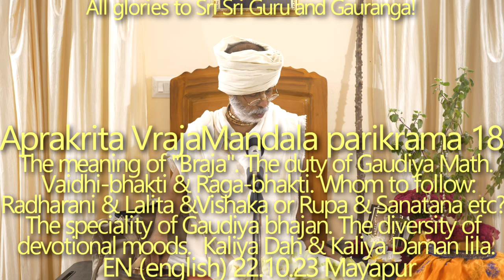SBen221023 Aprakrita Vraja mandala parikrama 18: The meaning of "Braja" The duty of Gaudiya Math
Gaudiya devotees are always ready to spend gallons of blood for the emancipation of bonded souls.
But even after spending gallons of blood there is no guaranty that one jivatma can be saved–all the jivatmas have their free will. The duty of Gaudiya Math: to speak about the Absolute Truth absolute way standing on absolute platform.
The meaning of “Braja”. The duty of Gaudiya Math. Vaidi-bhakti & raga-bhakti. Whom to follow: Radha & Lalita & Vishaka or Rupa & Sanatana etc? The speciality of Gaudiya bhajan. The diversity of devotional moods. For non-devotees she is Maha Maya, for devotees she is Yoga Maya. Kaliya Dah & Kaliya Daman lila.

mā kuru dhanajana yauvana garvaṃ
harati nimeśhāt-kālaḥ sarvam |
māyāmayamidam-akhilaṃ hitvā
brahmapadaṃ tvaṃ praviśa viditvā ‖ 11 ‖

Do not take pride in wealth, friends and youth. Each one of these is destroyed within an instant by Time. Free yourself from the illusion of the world of māyā and attain the realm of brahman, timeless truth

Bhaja Govindam – Verse 11

Navadwip Dham is not different from Vrindavan Dham.
The meaning of “Braja”–the place where Brahma (Bra=Brahma) took birth (ja=janma).
Different feelings expressed by Mahaprabhu = feelings of Radha Govinda in Krishna Lila–only antaranga devotees could understand those deep feelings and their cause.
Krishna always wants to taste different rasas: the diversity of devotional moods.
Without performing raga-bhakti it’s impossible to get Nanda Nandana Krishna, however we should not act like sahajiya–first vidhi-bhakti is to be followed and only when we come to the stage of uttama bhakti (in vidhi marga)–when tremendous attraction for Krishna is awaken–can we start raga-bhakti. Following in the footsteps of Brajavasis. Gaura Parshads have two swarupas: one in Krishna Lila and one – in Gaura Lila. But whom to follow: Radha & Lalita & Vishaka or Rupa Goswami & Sanatana Goswami etc? To follow Mahaprabhu and Gaura Parshads is more practical–Mahaprabhu came to teach us how to do bhajan: accepting Guru, observing Ekadasi and following all the strict rules and regulations. The topmost idealism of Mahaprabhu. All of Mahaprabhu's activities are for our teaching:

sva-bhaktebhyaḥ śuddhasḿ nija-bhajana-mudrām upadiśan
sa caitanyaḥ kiḿ me punar api dṛśor yāsyati padam

[He instructs His own pure devotional service to His own devotees. Will He again become visible before the path of my eyes?]
Prathama Caitanyastaka by Rupa Goswami, verse 1

vairāgya-vidyā-nija-bhakti-yoga-
śikṣārtham ekaḥ puruṣaḥ purāṇaḥ
śrī-kṛṣṇa-caitanya-śarīra-dhārī
kṛpāmbudhir yas tam ahaṁ prapadye

[Let me take shelter of the Supreme Personality of Godhead, Śrī Kṛṣṇa, who has descended in the form of Lord Caitanya Mahāprabhu to teach us real knowledge, His devotional service and detachment from whatever does not foster Kṛṣṇa consciousness. He has descended because He is an ocean of transcendental mercy. Let me surrender unto His lotus feet.]

CC Madhya 6.254, Sarvabhauma Bhattacharya

The topmost idealism of Mahaprabhu.
Bhaktivinod Thakur’s prayers to Yoga Maya:

…kuladebī jogamāyā more kṛpā kori'
ābaraṇa sambaribe kabe biśwodarī

[O Goddess Yogamāyā, O the mother of the worlds, when will you be merciful to me and remove this veil of illusions?]

śunechi āgame bede mahimā tomāra
śrī-kṛṣṇa-bimukhe bāndhi karāo soṁsāra…

[In the Vedas and Agamas I have heard your glories. The souls who have turned away from Lord Kṛṣṇa you imprison in the world of birth and death.]
Prayer to Yogamāyā Devi by Bhaktivinod Thakur, verses 2&3

Kaliya Dah & Kaliya Daman lila.
Brahma Kunda.